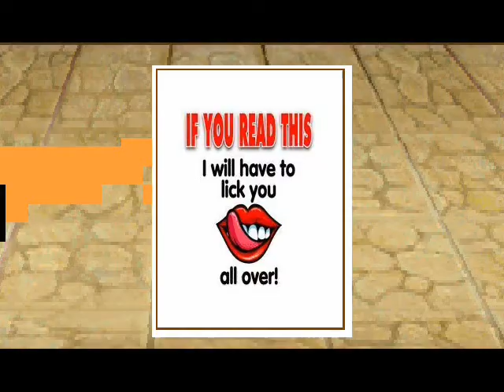Crazy Adventure Part 14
New Episode :)
(THESE CHARACTERS THAT I USE IN EVERY EPISODE DO NOT BELONG TO ME, THEY ARE NOT MINE, I GOT THEM FROM OTHER GAMES)